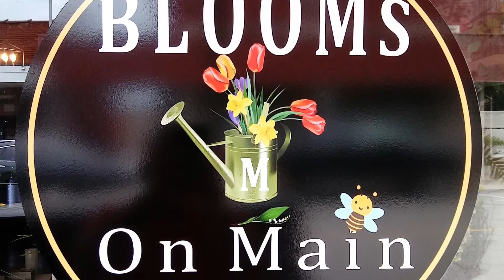Blooms on Main - Business Spotlight (Portland, TN)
Local business Spotlight on Blooms on Main in Portland, TN